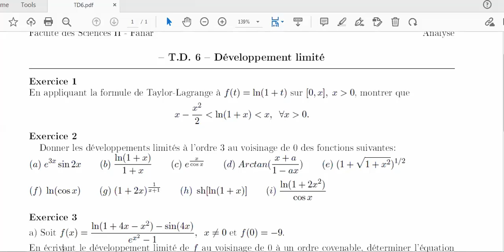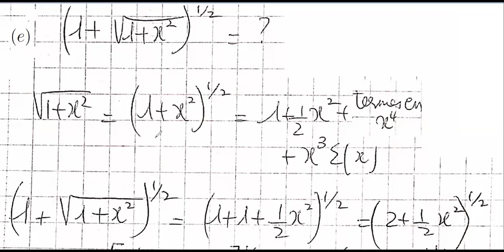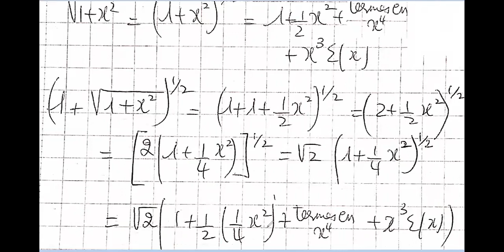TD2 Ex2 Partie3